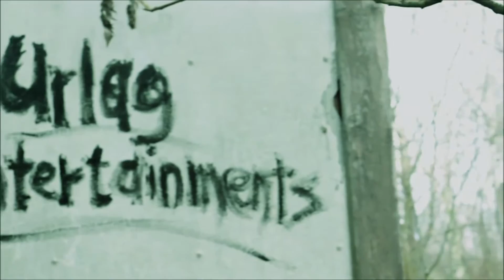"Eddie" - post apocalyptic Horror movie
Ein kleiner Trupp ist auf der Suche nach dem gesuchten Verbrecher "Eddie" - doch der lässt sich nicht so einfach schnappen.

Ein Film von Urlag Entertainments.